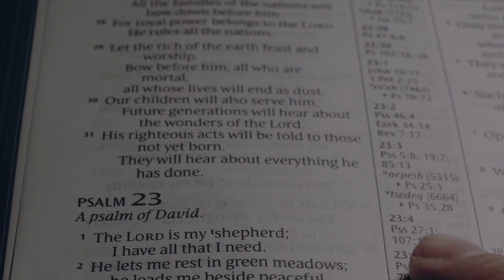Like A River, Like A Stream, Like A Mother — Isaiah 66:12-14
Pastor David guides a verse-specific, daily devotional through the book of Isaiah, applying the prophet's work to the wider biblical context, history, the revelatory work of Christ, and to the modern day - where we need its wisdom the most! (The final part in a 94-part series)